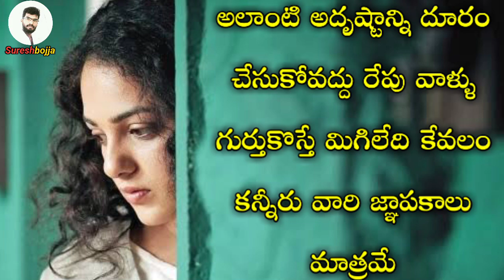తెలుగు రియల్ ఎమోషనల్ హార్ట్ టచింగ్ లవ్ స్టోరీ || Sureshbojja || Telugu prema kavithalu